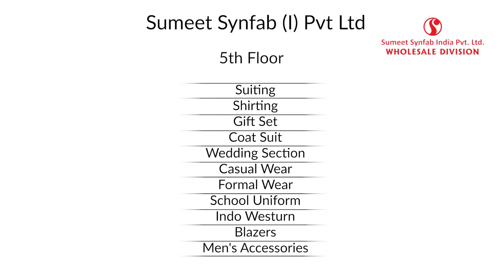Wholesale Shirt, T-Shirt and Jeans | Cheapest Shirt,Tshirt and Jeans Market Sumeet Wholesale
Wholesale Market in Raipur,

Hello, As you all know that we have Mens Wear like Designer Coat Suit, Jeans, T-shirts, Shirts, Track Suit, Kurta Payjama, Shirting-Suiting, Sarees, Teens Wear, Kids wear etc,.

SHOP ADDRESS;-
SUMEET SYN FAB INDIA PVT LTD
Daldal Seoni Main Road, Near Shri Sankat Mochan Hanuman mandir, Dubey Colony, Mowa, Raipur, Chhattisgarh 492010

chintan vlogs,
cheapest shirt and tshirt market,
cheapest jeans market,
cod,
Cheapest Shirt,
Tshirt and Jeans Market,
wholesale market,
cheapest tshirt,
cash on delivery,
mumbai market,
delhi market,
shirts wholesale,
tshirt wholesale,
shirts,
shirt,
tshirt,
t shirt,
jreans,
jeans,
sumeet wholesale,
raipur,
chhattisgarh,
best jeans,
chevy blazer,
chevrolet blazer,
suits,
suit